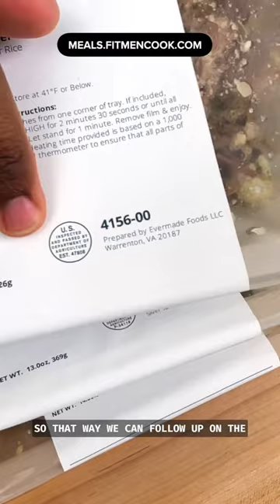My fresh mealprep delivery! 🙌🏾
My TheFitCook meals are prepared by a network of trained chefs from around the country, not in a large warehouse by machines. This human touch helps ensure: (1) quality and better adherence to my recipes; (2) freshness since they are prepared closer to where you live around the country; and (3) easy follow-up with specific chefs/kitchens if issues arise with a particular order. And so far, our reviews have been ⭐️⭐️⭐️⭐️⭐️ and we intend to keep it that way!